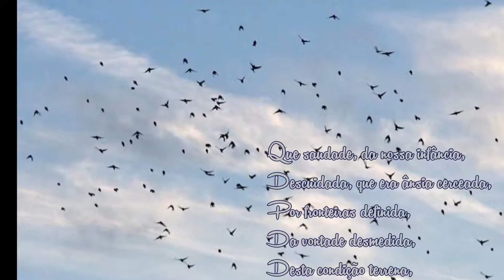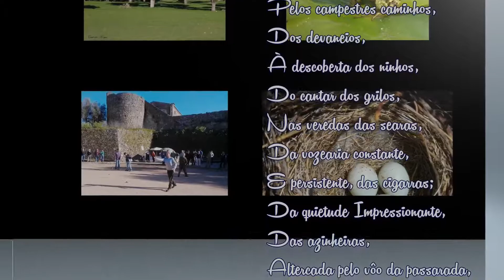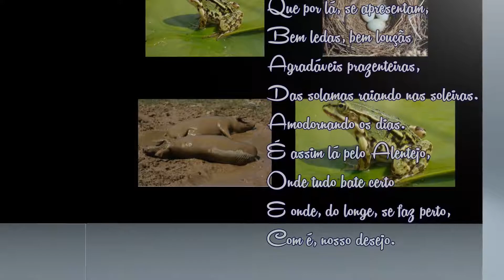Saudades das Lonjuras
Que saudade, da nossa infância,
Descuidada, que era ânsia cerceada,
Por fronteiras definida,
Da vontade desmedida,
Desta condição terrena,
De nascer em Barbacena
Dos passeios,
Pelos campestres caminhos,
Dos devaneios,
À descoberta dos ninhos,
Do cantar dos grilos,
Nas veredas das searas,
Da vozearia constante,
E persistente, das cigarras;
Da quietude Impressionante,
Das azinheiras,
Altercada pelo voo da passarada,
Em revoada,
Esvoaçando em algazarra,
Nas tardes soalheiras.
Do sentir, do bafo do suão;
Do espojar dos burros,
Gozando o pó do chão,
E que, por vezes, são tortos,
E do enxurdeiro dos porcos.
Do pastar sereno, das
Manadas e rebanhos,
Lonjuras, de prazeres tamanhos..!
Das medas de lenha,
De troncos e tanganhos,
Do coaxar dos sapos das rãs,
E das relas de voz ronfenha
Que dá gosto, ouvir mais ...e mais,
Nos charcos, das umbrias e bamburrais.
Da luz clara, das manhãs,
Que por lá, se apresentam,
Bem ledas, bem louçãs
Agradáveis prazenteiras,
Das solamas raiando nas soleiras.
Amodornando os dias.
É assim lá pelo Alentejo,
Onde tudo bate certo
E onde, do longe, se faz perto,
Com é, nosso desejo.